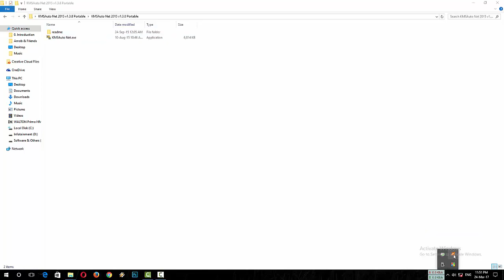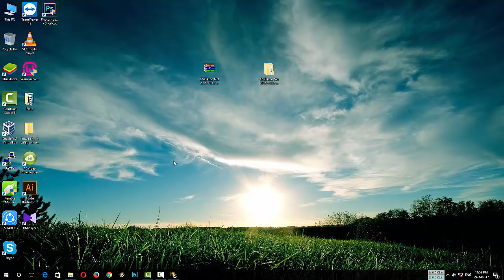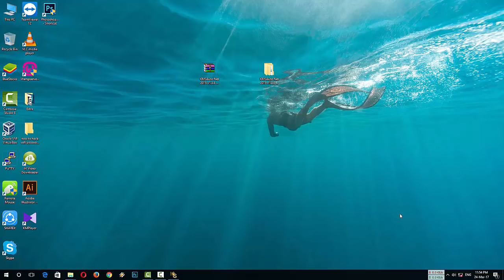ACTIVATE ALL WINDOWS 10 VERSION IN 2 MINUTES !!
This tutorial shows you how you can activate windows 10 any version very easily and quickly.This is 100% free way to activate all the version of windows 10.The software which I have installed is a portable software that means you don't have to install the software to activate your windows.